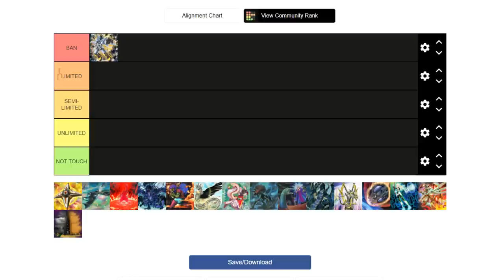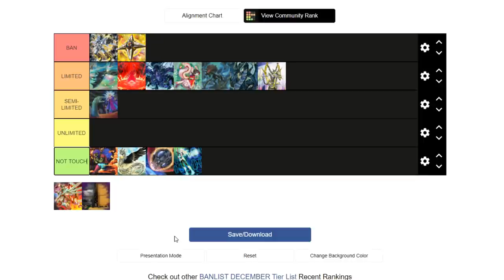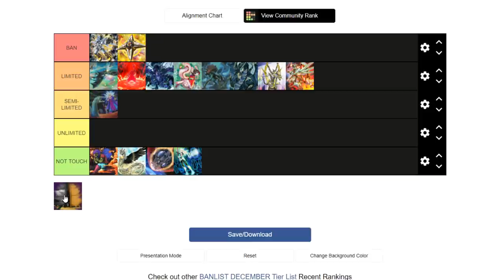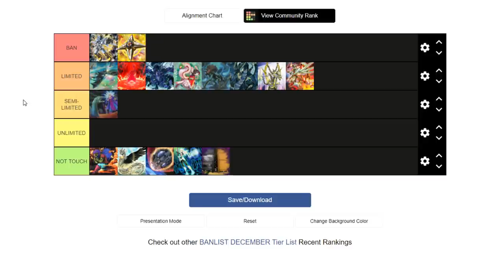BANLIST PREDICTION DECEMBER 2020 | Ft Greg French TCG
Aujourd'hui on se retrouve pour une vidéo Banlist Prediction avec le poto Greg French TCG !